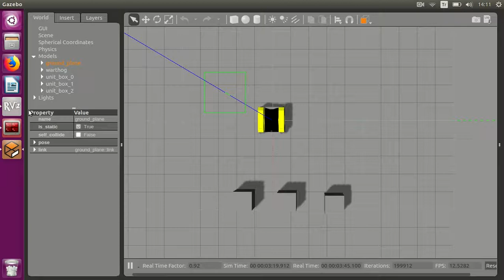Implementation of Obstacle Avoidance Method "Follow the Gap"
Follow the Gap obstacle avoidance algorithm is implemented to Warthog robot.